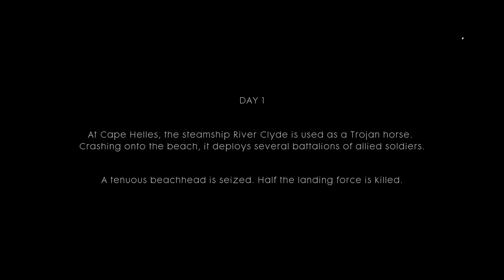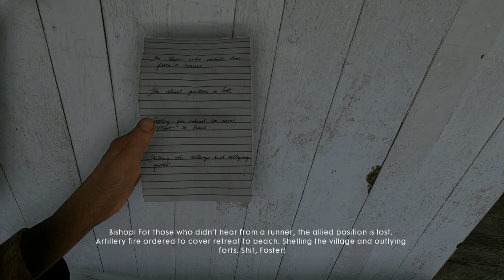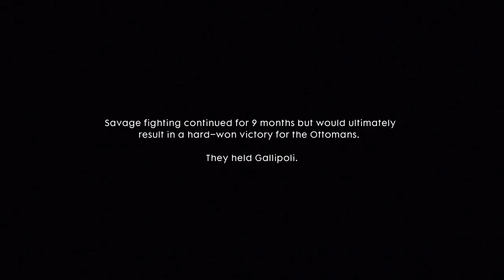BATTLEFIELD 1 Part 8 - Young Foreign Runner (No Commentary Walkthrough Gameplay)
Battlefield 1 Campaign Gameplay Walkthrough Part 8 includes a Review and Chapter Mission 5: The Runner of the Single Player Campaign for and PC (PS4, Xbox One). This Full Game Battlefield 1 (BF1) Walkthrough Gameplay will include a Review and Story Missions.